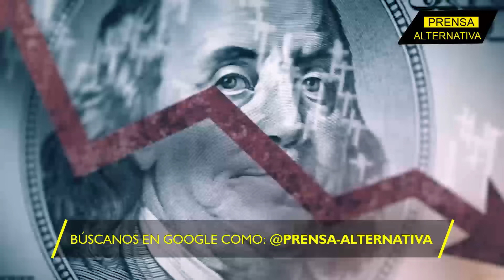Venezuela es la clave del BRICS!!!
¡Maduro sepultará al dólar! En el horizonte de la economía venezolana, se dibuja un escenario monumental. La desdolarización no es solo una aspiración lejana, sino una estrategia contundente que Nicolás Maduro, respaldado por los BRICS, está a punto de consolidar.

Director General: Juan José del Castillo - El Jota
Jefe de Prensa: Enzo Anchante REV100001JP01
Redactor: Ayron Zeni

Org
JP1
L03
E04
sep2024PA

Info0
Pr1
RA0001
Loc3
Edt4